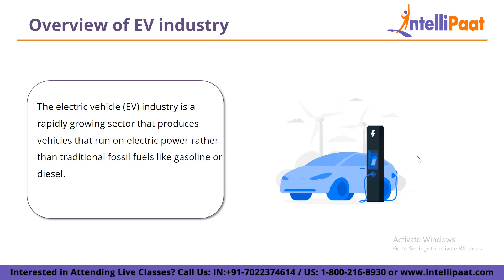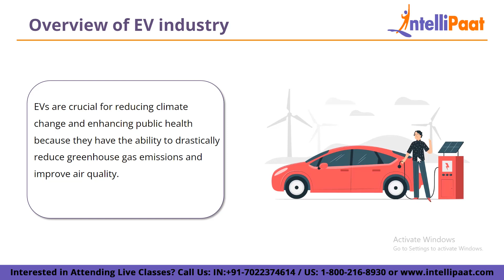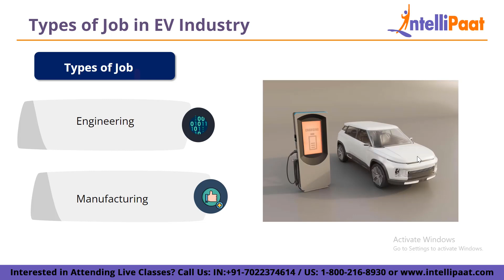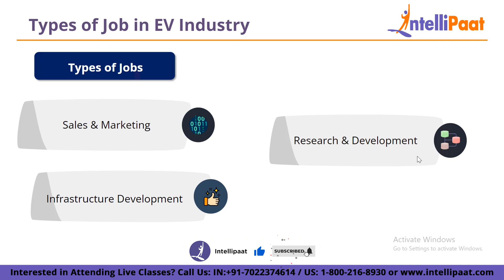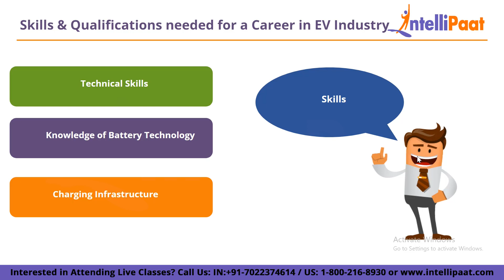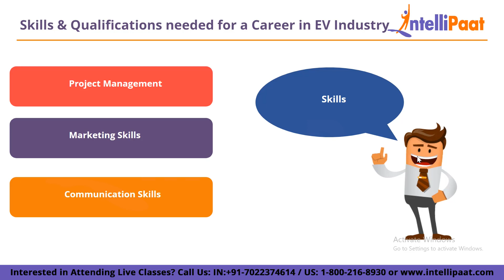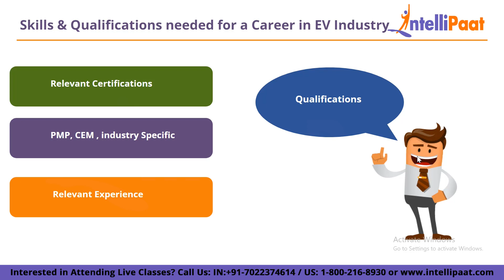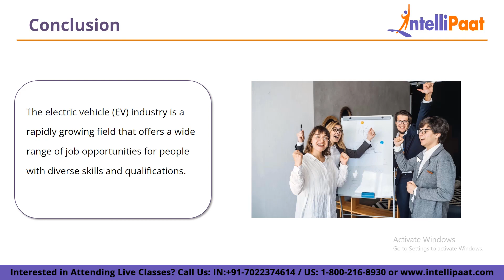Career in EV Industry | Electric Vehicle Industry Career RoadMap | Intellipaat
Are you looking for a rewarding career in the growing electric vehicle (EV) industry? Look no further! This video is a must-watch for aspiring professionals interested in exploring career opportunities in the EV industry.

The EV industry is rapidly growing, and with it comes a demand for a diverse range of professionals, from engineers and designers to sales and marketing experts. In this video, we'll discuss the various career paths available in the EV industry, including the skills and qualifications required for each role.

🔵 In this video, we will cover the following topics:
00:00 - Introduction
01:01- Introduction to EV Industry
03:11 - Types of Jobs in the EV Industry
07:05 - Skills and Qualifications Needed for a Career in the EV Industry
12:06 - Conclusion

Whether you're a recent graduate or an experienced professional looking for a career change, this video will provide valuable insights and guidance on how to enter and succeed in the EV industry.

So, if you're passionate about sustainability, innovation, and making a difference, don't miss this opportunity to learn about the exciting career opportunities in the EV industry. Hit the play button and start exploring your future today!

🔵 Intellipaat Edge
1. 24*7 Lifetime Access & Support
2. Flexible Class Schedule
3. Job Assistance
4. Mentors with +14 yrs
5. Industry-Oriented Courseware
6. Life time free Course Upgrade